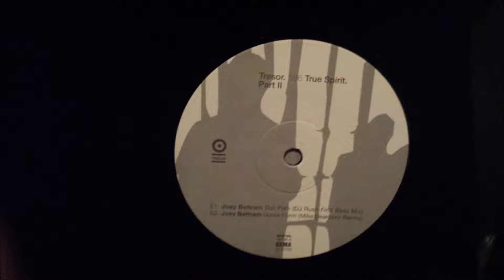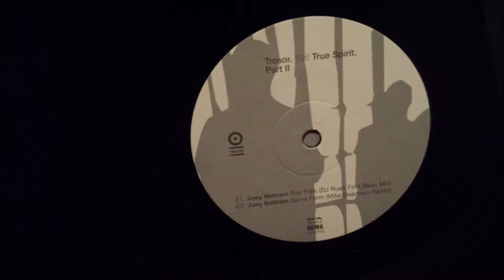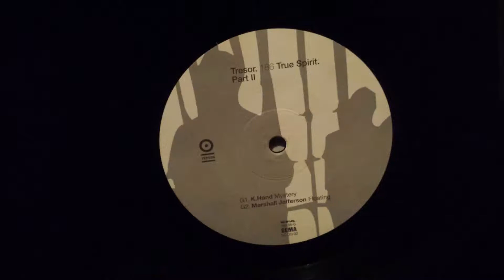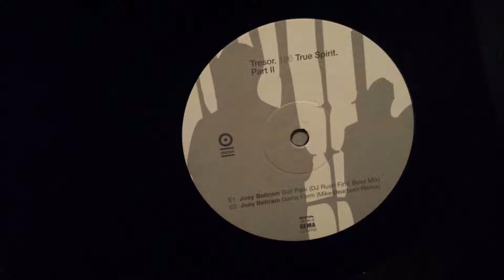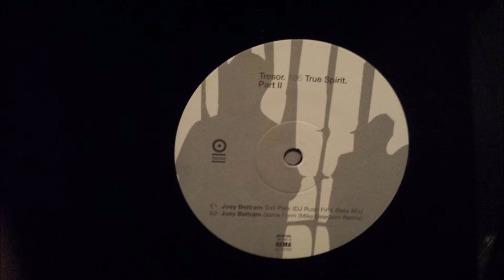Ingator - Skyscratch (Mano Mano)